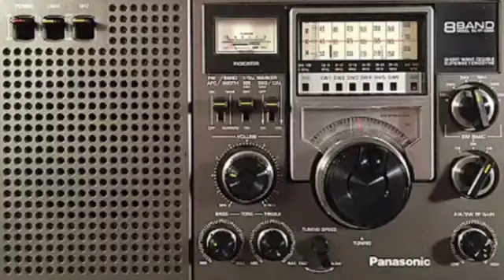kis se kahe keh kon hamare chale gaye zuhra bai film parai aag